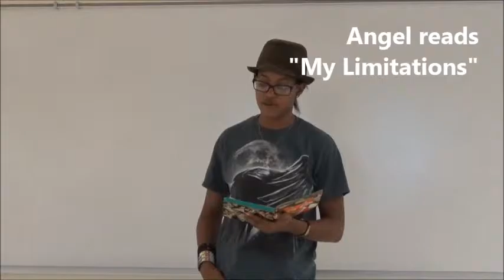Angel reads "My Limitations"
Poetry Open Mic at Thomas Nelson Community College, Historic Triangle Campus, Sept. 22, 2016.